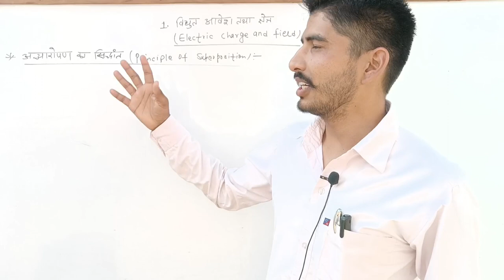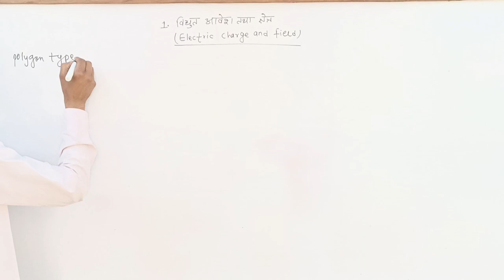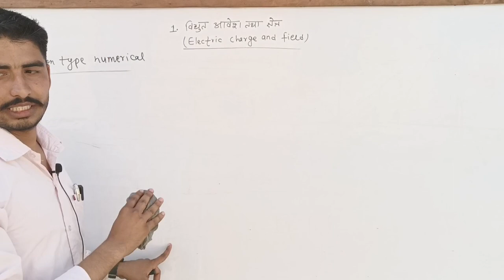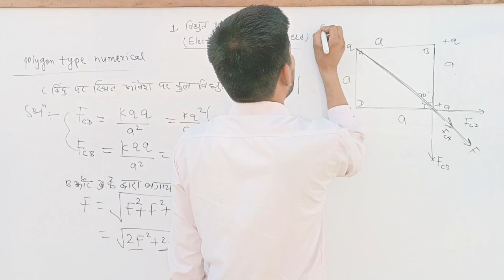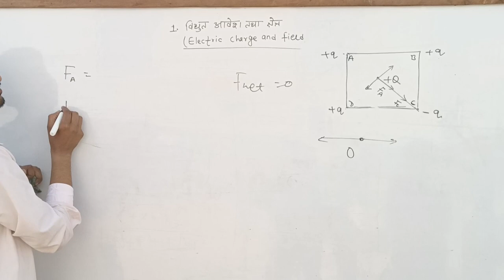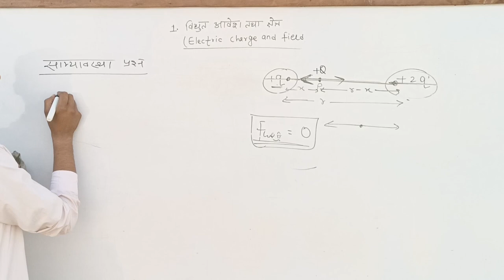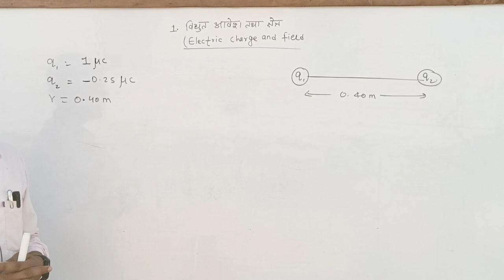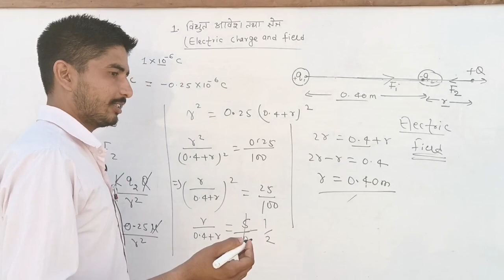03 विधुत आवेश तथा क्षेत्र | आवेशों का अध्यारोपण